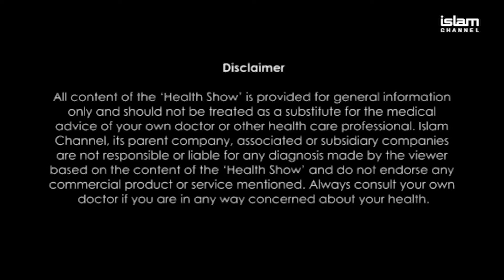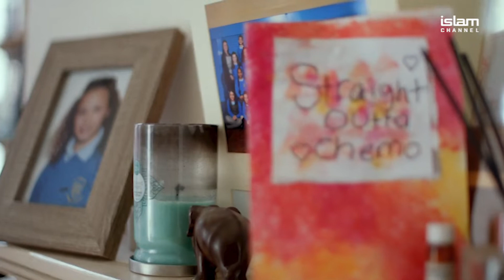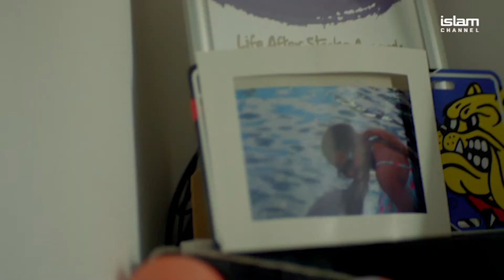WE ARE UNDEFEATABLE: Health Show 4 Ep17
Islam Channel invited spokesperson Neil Tester to discuss NHS campaign 'We are Undefeatable'. We also hear the life struggle Simone Gomes has gone through.